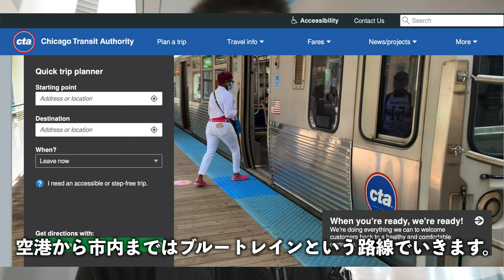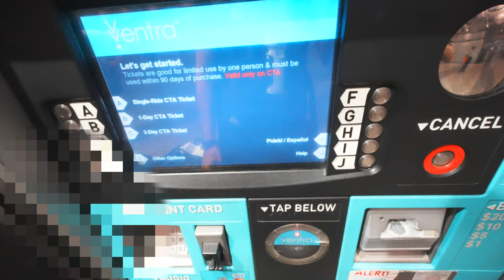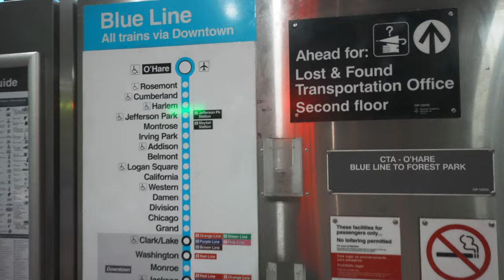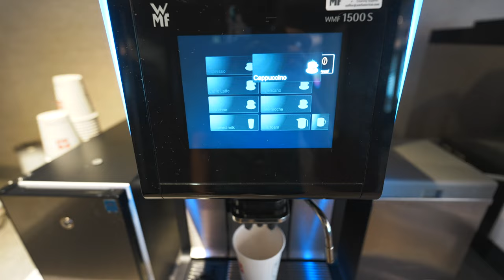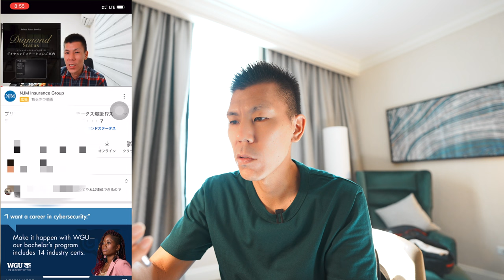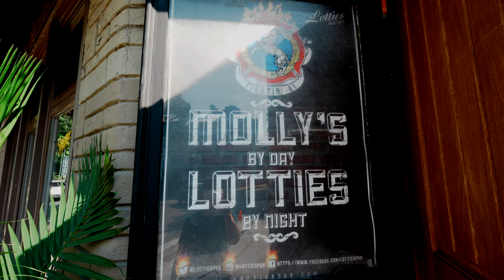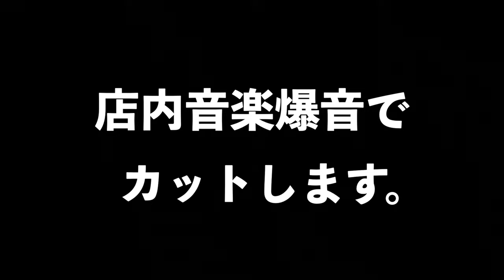ただ行きたい所に行くアメリカ🇺🇸JWマリオットシカゴ滞在記🏨シカゴピザ🍕シカゴハンバーガー🍔シカゴファイヤー、シカゴPDロケ地巡り💨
ただ行きたい所に行くアメリカシカゴ滞在記です。
シカゴオヘヤ国際空港からシカゴの電車CTAに乗って、JWマリオットホテルに宿泊しつつ、シカゴ出身の友人に教えてもらってグルメを食べつつシカゴファイヤー、PBのロケ地をめぐります。

✅食事した店舗一覧
スープ付きハンバーガー🍔？

シカゴピザ🍕
Lou Malnattis Pizza

シカゴ発祥らしいハンバーガー
Epic Burger🍔

✅シカゴファイヤー、PBロケ地一覧
51分署🚒

150万円決済分で15,000ポイント

150万円決済分で15,000ポイント

番号　00059449

🎥使用機材